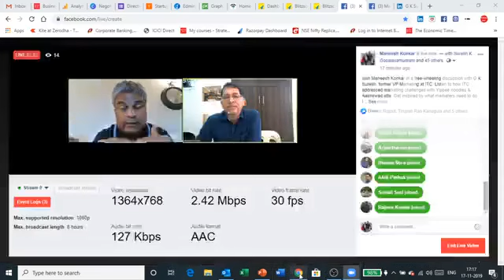ITC Interview Tips by ex VP ITC - GK Suresh | Interviewing Skills | Interview Questions & Answers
Got a job or promotions interview coming up?

Aspiring for the next level in your career?
Got an HR competency assessment process starting off in your company?

Campus placement starting soon? Need to prepare?

Follow our channel videos for awesome practical inputs on career growth.

I am Maneesh Konkar, Acad Head - Direction One. Been a corporate trainer in Sales, Marketing, Leadership and Negotiations for over 20 years now and an elearning specialist.

Some courses are free. The paid courses start at Rs 99 to Rs 499. And the all site subscription is at Rs 999 per year.

Courses include:
Preparing for FMCG Sales & Marketing Careers - Free.
The FMCG Bootcamp - Rs 99.
The Consumer Marketing Bootcamp - Rs 99
The Digital Marketing Bootcamp - Rs 99.
The Automobile Bootcamp - Rs 99.
The Ecommerce Bootcamp - Rs 99.
The B2B Sales Bootcamp - Rs 99.